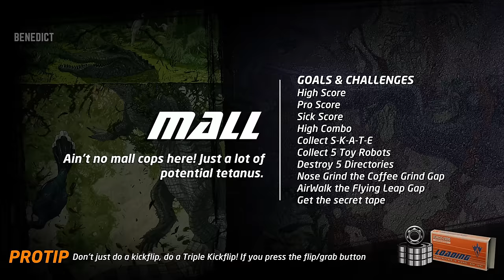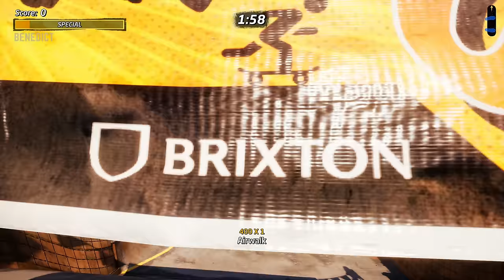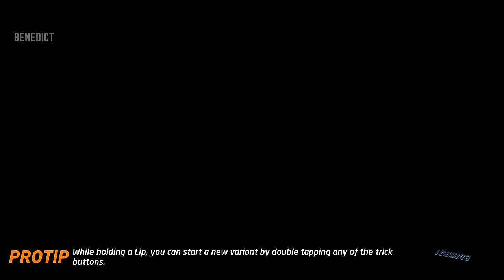TONY HAWK'S PRO SKATER 1+2 | PS5 Gameplay (4K 60FPS)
Tony Hawk's Pro Skater 1 + 2 is a 2020 skateboarding video game developed by Vicarious Visions and published by Activision. It was released for PlayStation 4, Windows and Xbox One on September 4, 2020, PlayStation 5 and Xbox Series X/S on March 26, 2021, and Nintendo Switch on June 25, 2021. It is a remaster of the first two games in the Tony Hawk's series: Tony Hawk's Pro Skater (1999) and Tony Hawk's Pro Skater 2 (2000), which were originally developed by Neversoft. It is the first major console game in the series since Tony Hawk's Pro Skater 5 (2015) and is noted for being Vicarious Visions' final work as a subsidiary of Activision before it was merged into Blizzard Entertainment on January 22, 2021.

This gameplay is on PlayStation 5, recorded at 4K 60FPS.